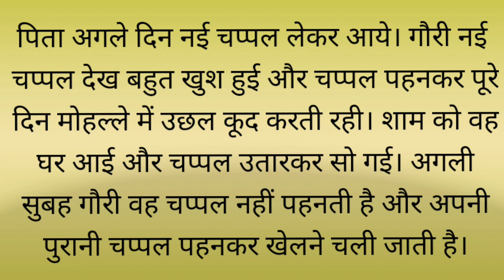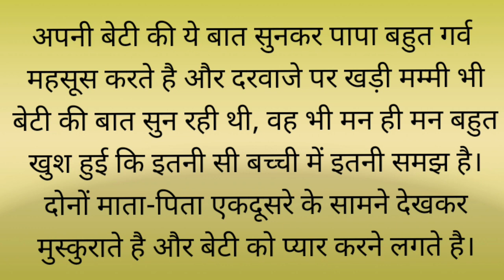माँ बेटी की कहानी(मोरल कहानिया)